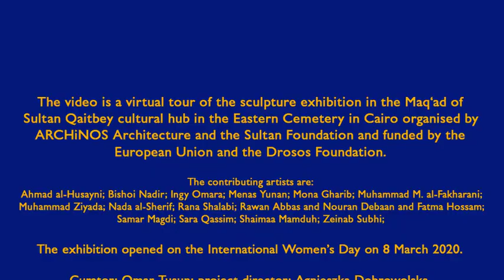The “Daughters of the Nile” Sculpture Exhibition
The video is a virtual tour of the sculpture exhibition in the Maq‘ad of Sultan Qaitbey cultural hub in the Eastern Cemetery in Cairo organised by ARCHiNOS Architecture and the Sultan Foundation and funded by the European Union and the Drosos Foundation.

The contributing artists are:

Ahmad al-Husayni; Bishoi Nadir; Ingy Omara; Menas Yunan; Mona Gharib; Muhammad M. al-Fakharani; Muhammad Ziyada; Nada al-Sherif; Rana Shalabi; Rawan Abbas and Nouran Debaan and Fatma Hossam; Samar Magdi; Sara Qassim; Shaimaa Mamduh; Zeinab Subhi;

The exhibition opened on International Women’s Day on 8 March 2020.

Curator: Omar Tusun; project director: Agnieszka Dobrowolska